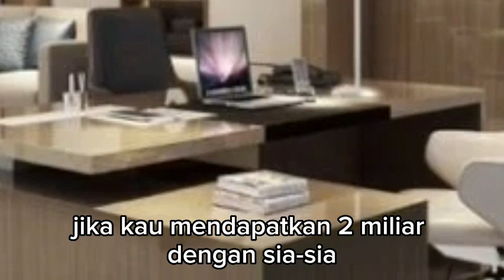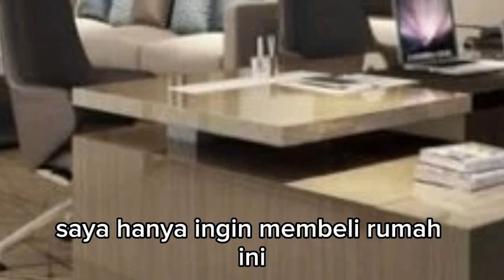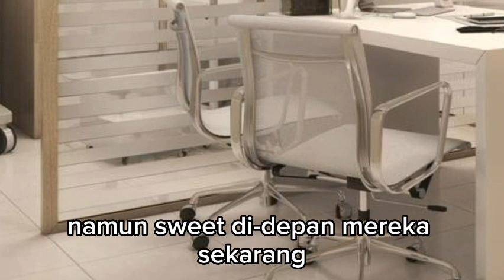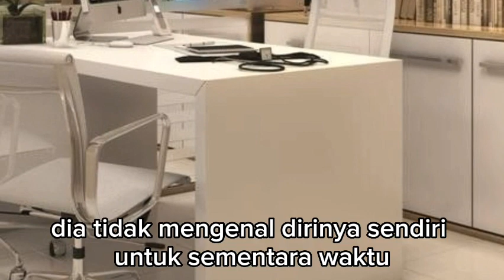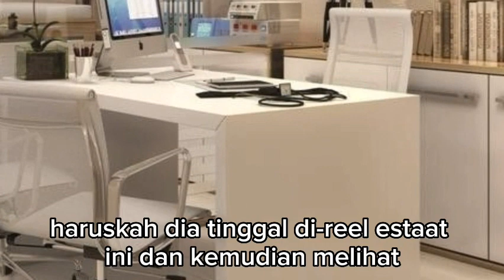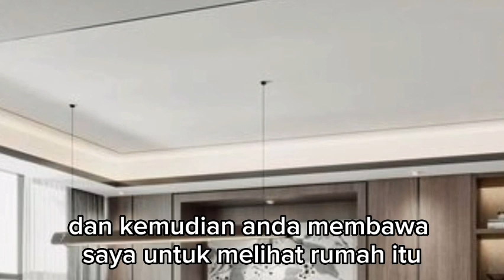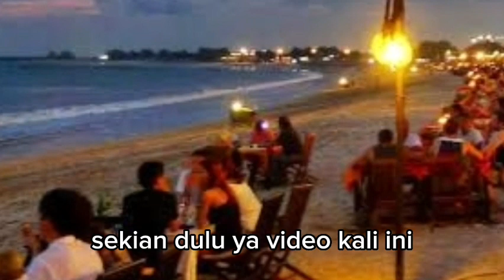JEMIMA MENOLAK KERAS TAWARAN TANAKA !!! menantu yang diremehkan eps 2805